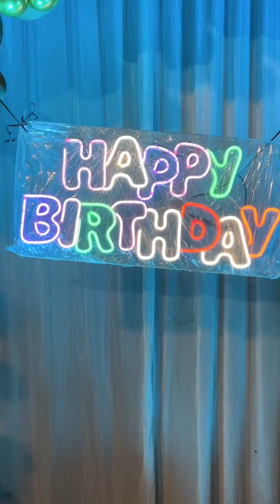Swaraj Fast Birthday Celebration 🥳 Happy Birthday Swaraj 💫💕 Swaraj Jambhulkar Birthday Celebration 🎂